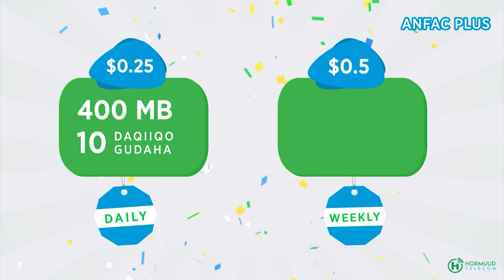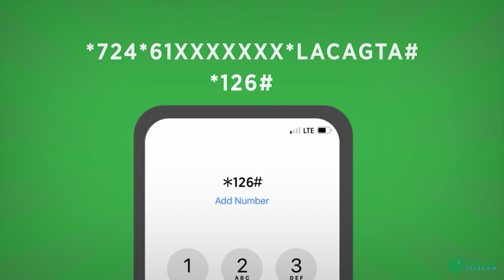Qiimaha Qudaarta oo cirka isku shareeray iyo ganacsatada qaarkod oo suuqii ka baxay.